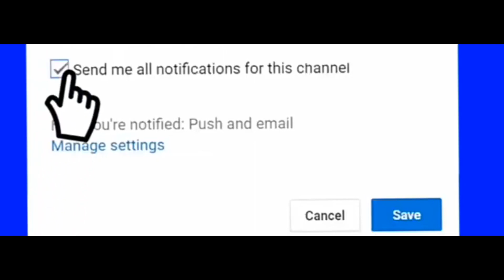***Will Manny Pacquiao support LeoStaCruz? on Nov26 VS. Gervonta DAVIS TRAIN by Floyd Mayweather Jr.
MANNY PACQUIAO SHOCKED LEO CTA CRUZ

WANT TO KNOW WHAT LEO STA CRUZ
SAID ABOUT MANNY? WATCH IT!